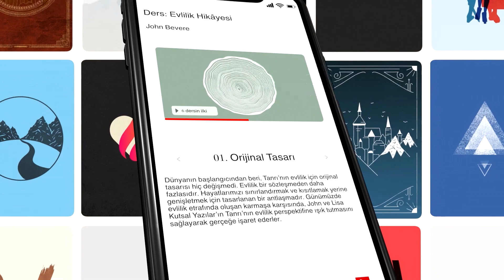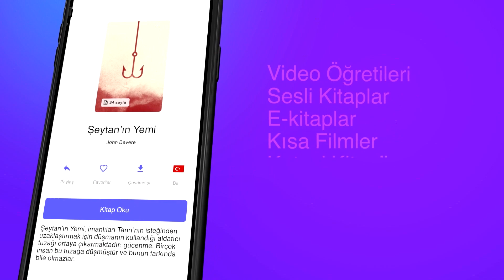John Bevere, Tanrı’ya Yaklaşmak, Video öğretisi, Ders 9